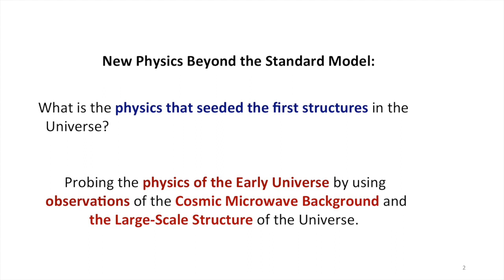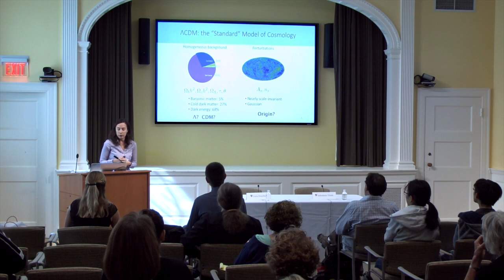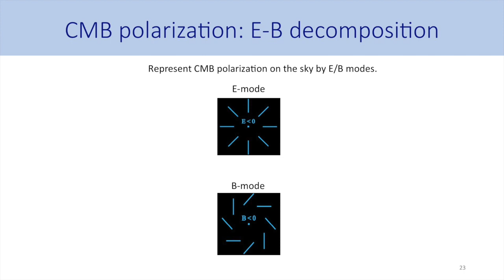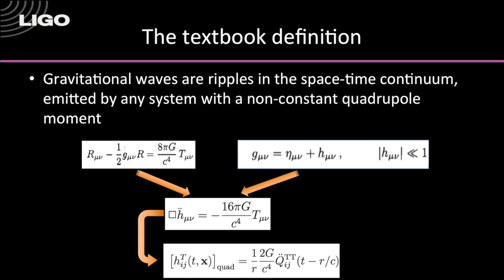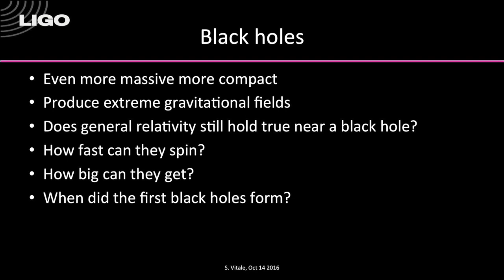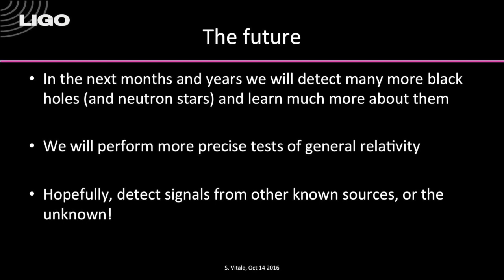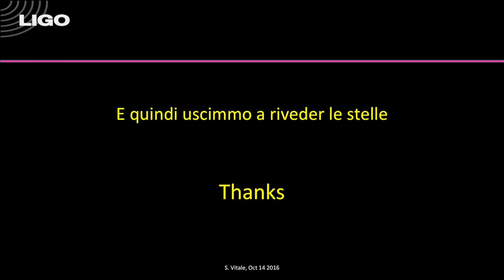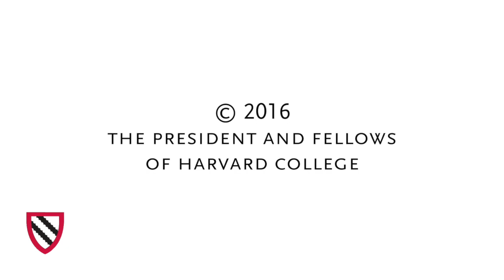Next in Science | Astronomy and Astrophysics | Part 1 || Radcliffe Institute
In 2015–2016, the Next in Science series focused on frontiers in astronomy and astrophysics. Scholars discussed new interdisciplinary research on what the structure of the universe tells us about particle interactions, gravitational waves from circling black holes, magnetic fields in intergalactic space, and the possibility of life on exoplanets.

“Deciphering the Early Universe: Connecting Theory with Observations” (6:15)
Cora Dvorkin, Shutzer Assistant Professor, Radcliffe Institute, and assistant professor of physics, Faculty of Arts and Sciences, Harvard University

“Everything You Always Wanted to Know about Gravitational Waves*
*But Were Afraid to Ask” (39:52)
Salvatore Vitale, research scientist, Kavli Institute for Astrophysics and Space Research, Massachusetts Institute of Technology

Introductions by John Huth, faculty codirector of the science program, Radcliffe Institute, and Donner Professor of Science, Faculty of Arts and Sciences, Harvard University

The Next in Science series provides an opportunity for early-career scientists whose innovative, cross-disciplinary research is thematically linked to introduce their work to one another, to fellow scientists, and to nonspecialists from Harvard and the greater Boston area.